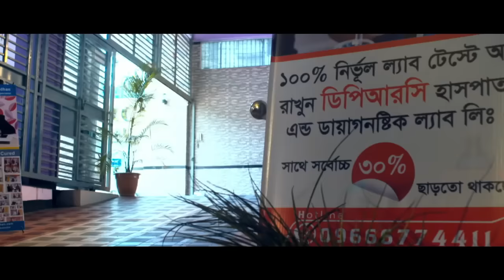৪০ ঊর্ধ্ব নারীদের ব্যথা ও হাড়-জোড়া ক্ষয় থেকে চিরতরে মুক্তি পেতে করণীয় | Female pain Treatment(Viral)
৪০ ঊর্ধ্ব নারীদের ব্যথা ও হাড়-জোড়া ক্ষয় থেকে চিরতরে মুক্তি পেতে করণীয় | Female pain Treatment(Viral) DPRC | Dr.Md.Shafiullah Prodhan | ডিপিআরসি

 ৪ ধরণের খাবার আপনার দেহের হাড় ক্ষয় করে দিচ্ছে,  অস্টিওপোরোসিস,  osteoporosis treatment,  নীরব ঘাতক এই ৪ টি খাবার খেলে হাড়ের ক্ষয়-ভাঙ্গা রোগ থেকে বাঁচতে পারবেন না,  হাড় নষ্ট করে যে ৪ টি খাবার,  অস্টিওপোরোসিস,  যে ৪ ধরণের খাবারে ক্ষয় হচ্ছে, ক্ষয় রোগ থেকে মুক্তির উপায়, ক্ষয় রোগের ঔষধের নাম, ডা: মো: সফিউল্যাহ প্রধান,osteoporosis treatment,বাত ব্যথার লক্ষণ,বাত ব্যথার চিকিৎসা,বাত ব্যথা থেকে মুক্তির দোয়া,বাত ব্যথার ওষুধ,বাত ব্যথা থেকে মুক্তির উপায়,বাত ব্যথা হলে করণীয় কি,হাড় ক্ষয় রোগের চিকিৎসা,হাড় ক্ষয়,কোমরের হাড় ক্ষয় রোগের চিকিৎসা,হাড় ক্ষয় রোগের হোমিও চিকিৎসা,হাড়ের ক্ষয় রোধ করুন,হাড় ক্ষয় রোগের লক্ষণ,হাড় ক্ষয় রোগের ব্যায়াম,হাড় ক্ষয় হলে কি খেতে হবে,ক্ষয় রোগের ঔষধের নাম,ক্ষয় রোগের লক্ষণ ও প্রতিকার,হাড় ক্ষয় রোধের উপায়, নারীদের হাড় ক্ষয়, হাড় ক্ষয় রোধে খাবার, হাড় ক্ষয় রোগ, হাড় ক্ষয় হলে করনীয়, হাড় ক্ষয় রোগের ঔষধ, মাজার হাড় ক্ষয় হলে করনীয়, হাঁটুর হাড় ক্ষয়